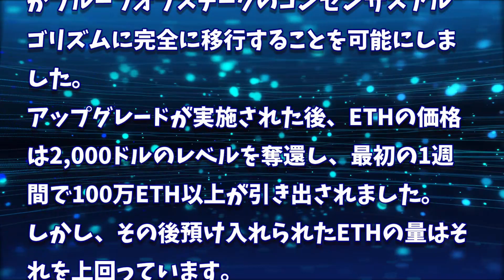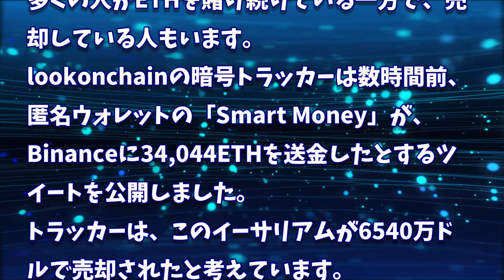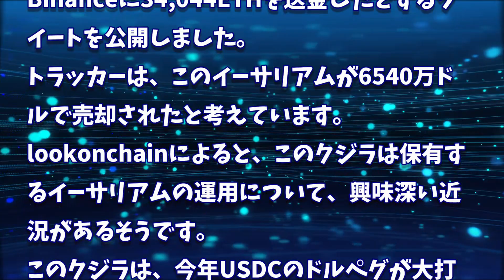【20230422］アジアでイーサリアム(ETH)のステーキングが急増｜怪しいクジラの行動【仮想通貨・暗号資産】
2022年、2025年、2030年のADA価格予測｜カルダノは優良投資案件です